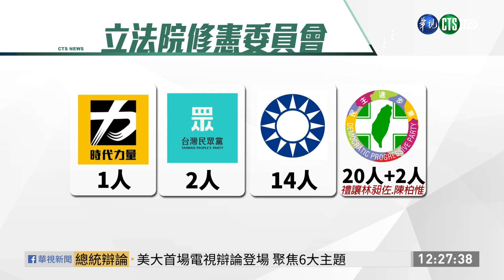綠禮讓2席 陳柏惟.林昶佐入修憲委員會 | 華視新聞 20200930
立法院修憲委員會的39人名單出爐，民進黨22人最多，其中兩席禮讓給無黨籍的林昶佐和台灣基進的陳柏惟，今(30)日也是民進黨通過「正常國家決議文」13週年。